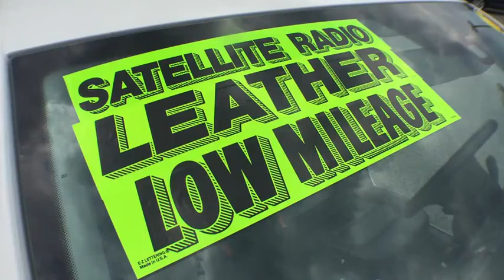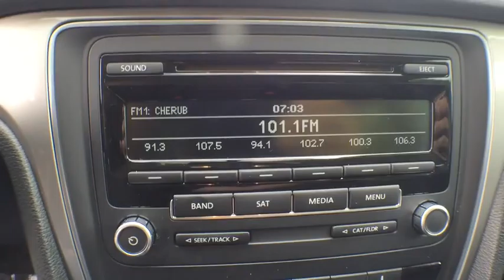2015 Volkswagen Passat Orlando, Sanford, Kissimme, Clermont, Winter Park, FL 2452P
5474 S Orange Blossom Trl

Alloy Wheels and One Owner.